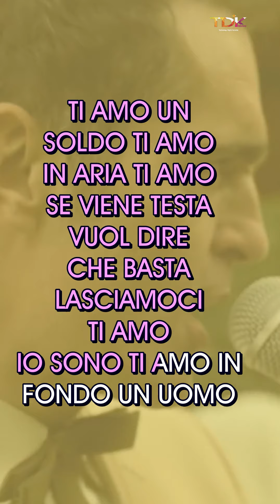KARAOKE TI AMO LA CASA DE PAPEL